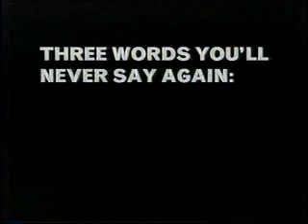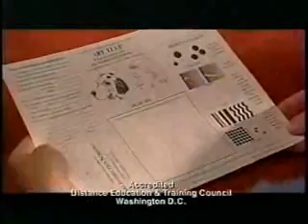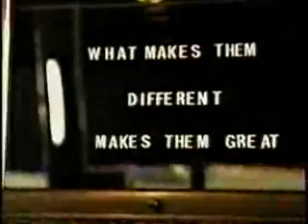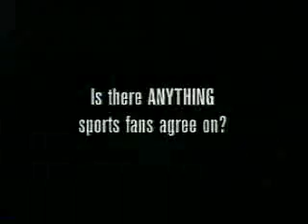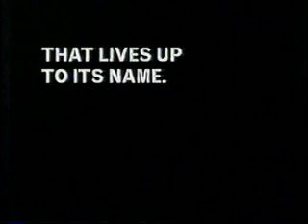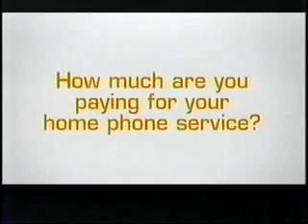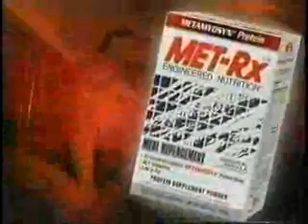ESPN commercials, New Year's Day 2006 part 4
Aired during two more episodes of World's Strongest Man.

- Mobile ESPN
- PGA Tour (Fan-A-Mania)
- Met-Rx
- NetZero
- Mike & Mike in the Morning/ESPN Radio
- ESPN Full Court PPV
- SportsCenter promo (Dan Patrick's Parking Spot)
- Met-Rx (again)
- Mobile ESPN (again)
- Met-Rx (yet again)
- Winter X-Games promo
- Schick Quattro Midnight
- Mercedes Championship promo
- Met-Rx (4th time)